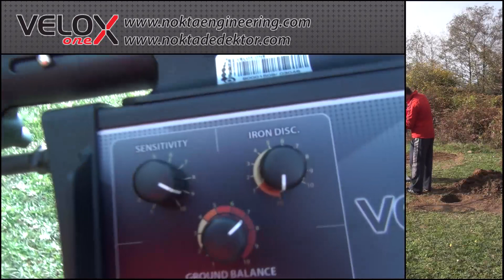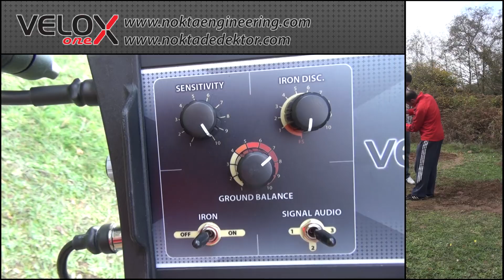Velox Detector; Depth Test Large Coil - Velox Dedektör; Derinlik Testi Büyük Bobin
Gold Bangle - Bilezik
Optional Large Coil Size: 39x45cm (15.3"x17.7")